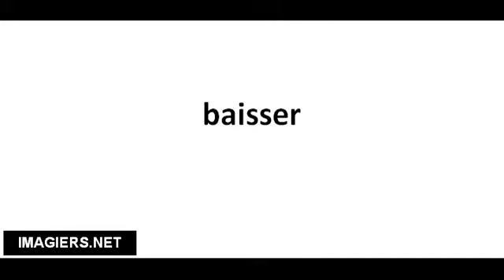Pronuncia corretta baisser